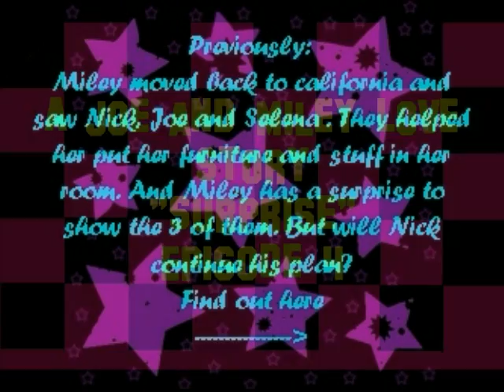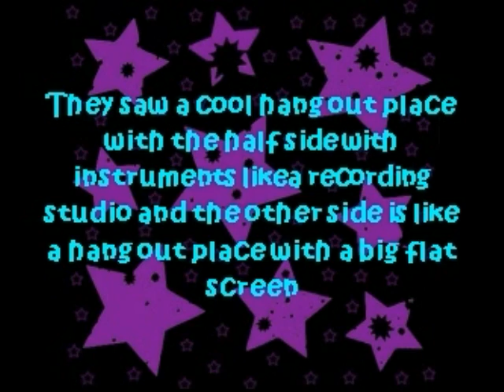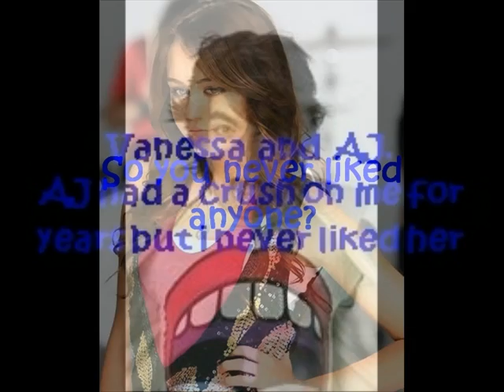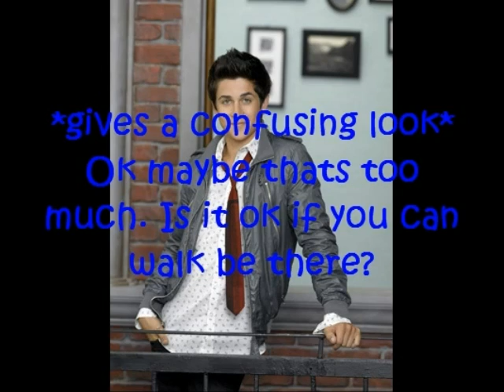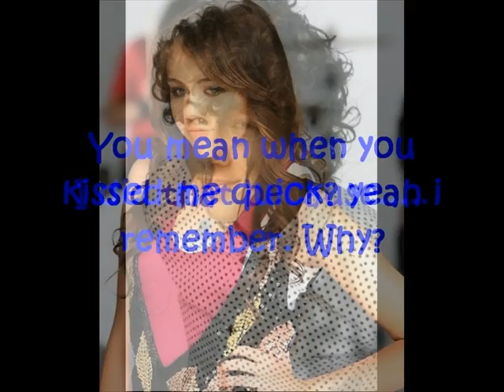A Joe and Miley Love Story Episode 4